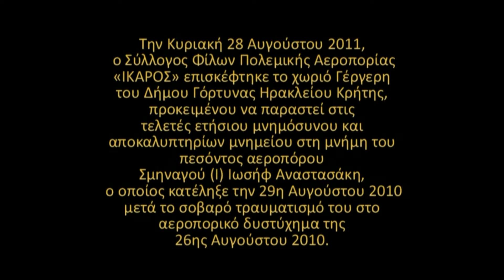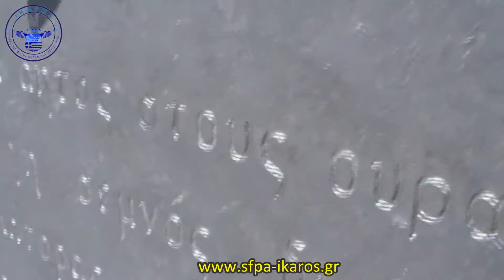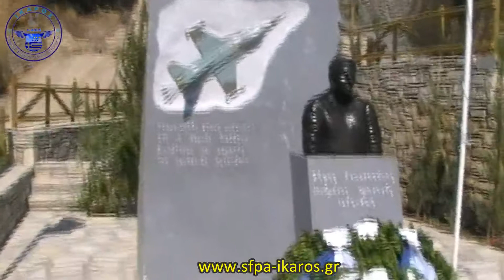Hellenic Air Force Missed In Action Captain Sifis Anastasakis Memorial Inauguration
Αποκαλυπτήρια μνημείου Σήφη Αναστασάκη